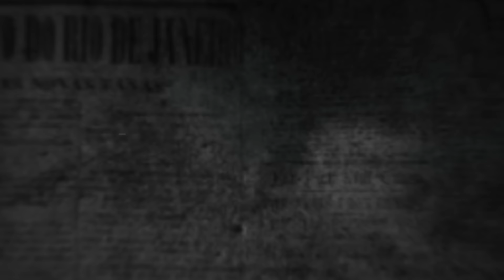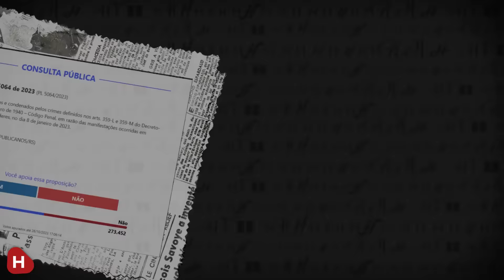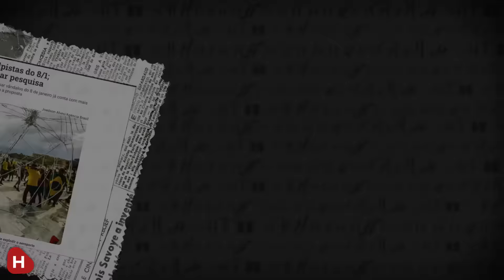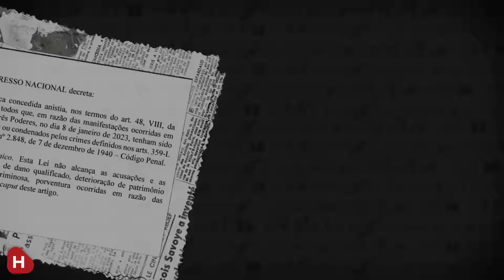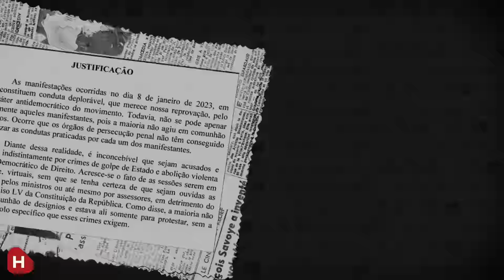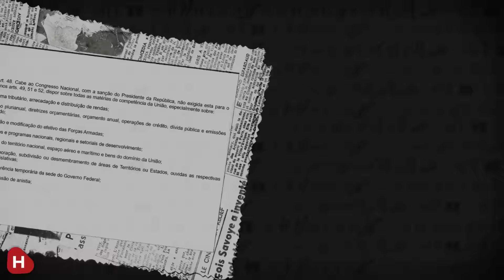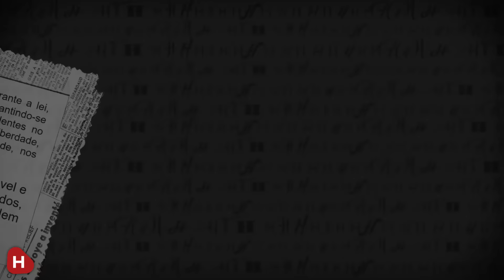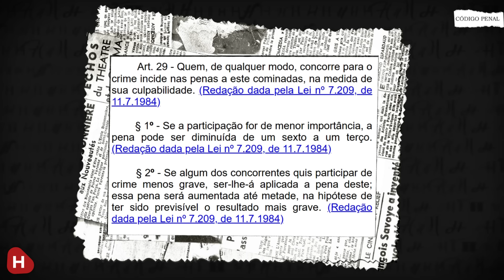PROJETO de LEI de Hamilton Mourão quer ANISTIAR GOLPISTAS do 08 de JANEIRO